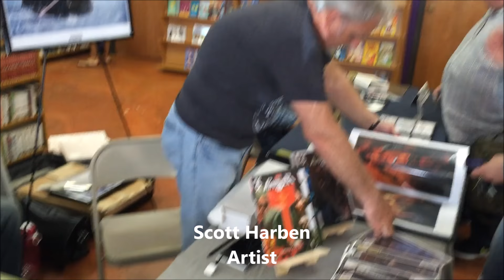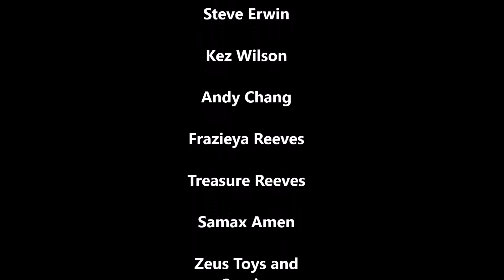JURASSICON at ZEUS COMICS and COLLECTIBLES in Dallas, Texas Hosted by BigFanBoy.com (RECAP)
Check out my Recap of the first ever JURASSICON at Zeus Toys and Comics in Dallas, Texas Sponsored by the cool peeps at BigFanBoy.com and Be sure to subscribe to my channel for more cool videos!

This is the Official Youtube channel for MARVEL/UPPERDECK Sketchcard Artist, Concept Artist, Writer, Artist, Animator, Creator of HOODRATZ IN SPACE, THROWD and PEACEKEEPER: Old World Order comic series and more...